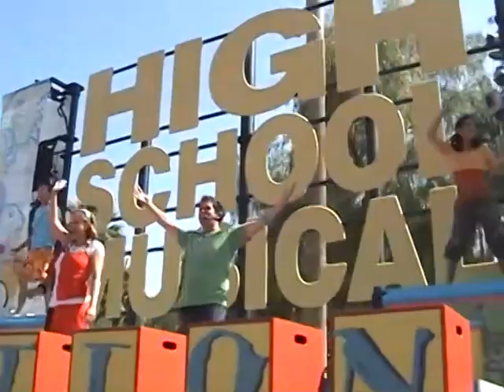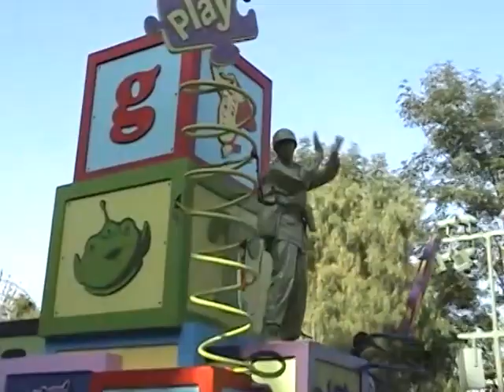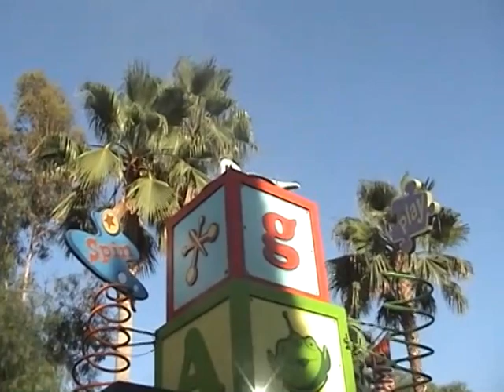2008 Sunshine Plaza (extinct) Disney's California Adventure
All right you Wildcats; ready to see DCA in its original form.  A lot has changed at the front of the Park.  You will see pictures/video of the original look, a street performance of High School Musical, and the Block Party Bash parade.